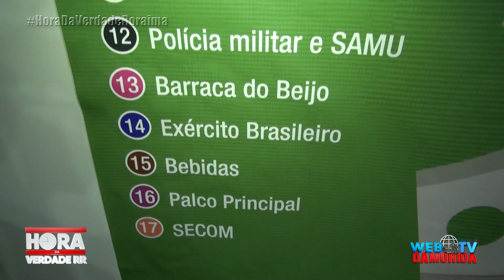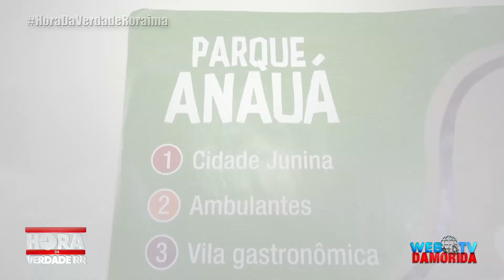CONFIRA O ENCERRAMENTO DA MAIOR FESTA JUNINA DA REGIÃO NORTE O SÃO JOÃO NO PARQUE ANAUÁ.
Documento de PRODUÇÃO WEB TV DAMORIDA